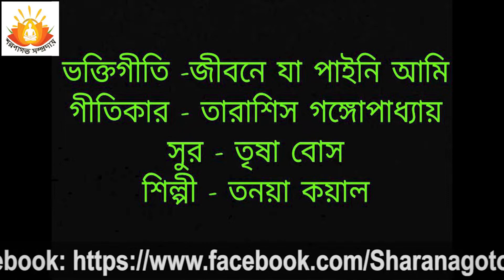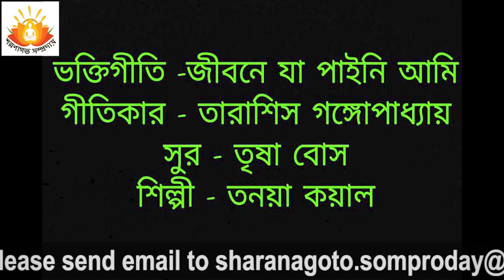ভক্তিগীতি - জীবনে যা চাইনি আমি গীতিকার - তারাশিস গঙ্গোপাধ্যায়। সুর - তৃষা বোস। শিল্পী - তনয়া কয়াল।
বিশিষ্ট সাধক লেখক তারাশিস গঙ্গোপাধ্যায় রচিত একটি অসাধারণ ভক্তিগীতি। এতে সুর দিয়েছেন বিশিষ্ট ভজন ও কীর্তন সাধিকা ব্রজাঙ্গনা তৃষা বোস। ভক্তিগীতি আপন সুকণ্ঠে পরিবেশন করেছেন বিশিষ্ট কণ্ঠশিল্পী তনয়া কয়াল।